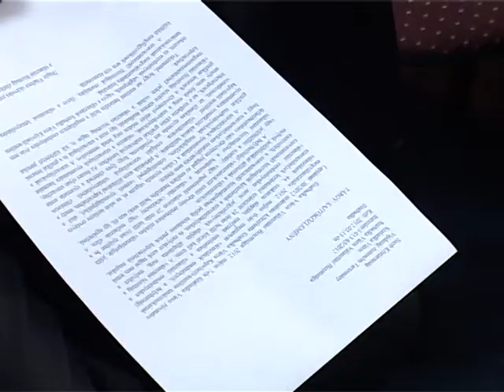Az elnök közleménye (Választások 2012)